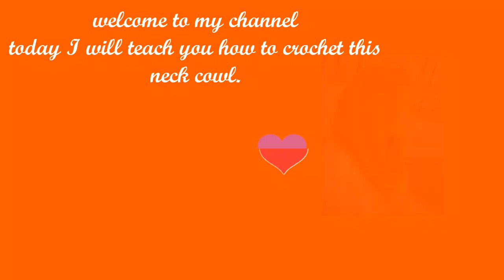Crochet easy neck cowl | tutorial for beginner's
In this video I will teach you how to crochet easy neck cowl
Its beginner's friendly
Stitches I used:
Dc,3dc together,v stitch,sc